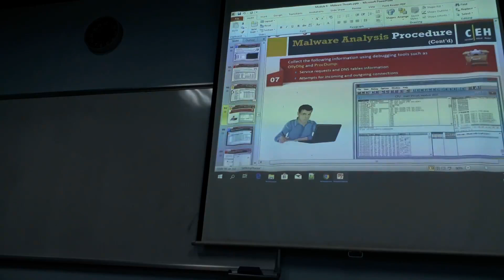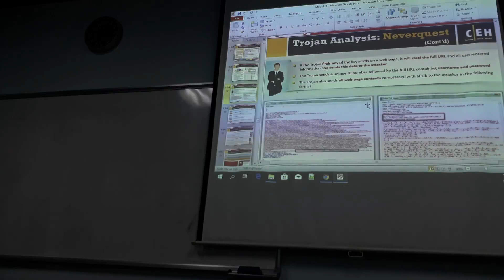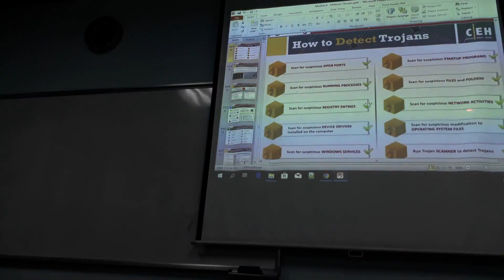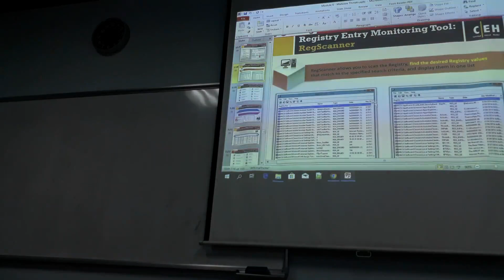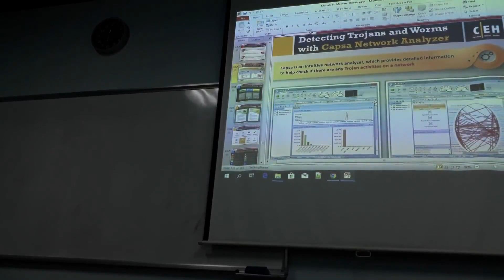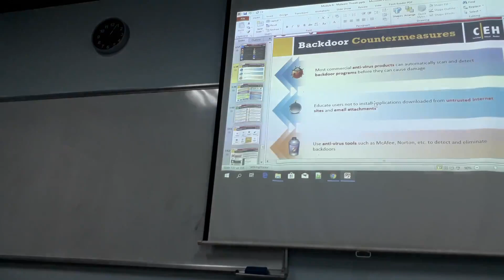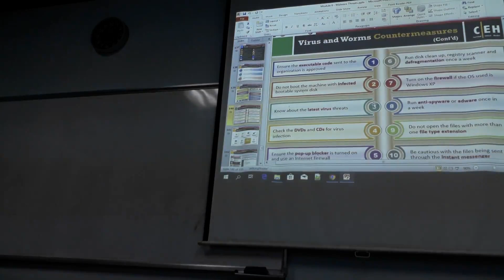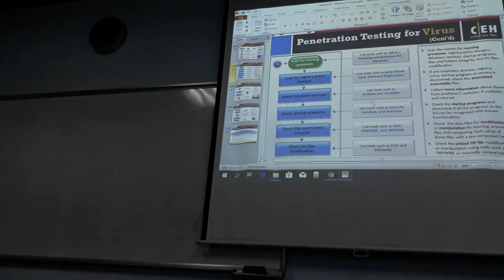20190905_193740.mp4 CEH buổi 8 part 3